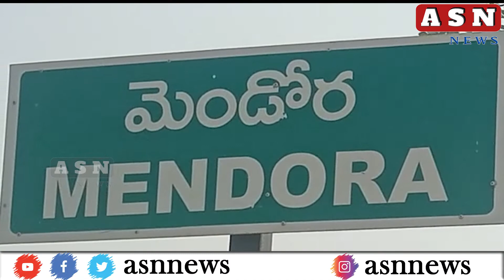కాంగ్రెస్ పార్టీ ఆధ్వర్యంలో కేసీఆర్ దిష్టిబొమ్మను దగ్ధం చేయడం జరిగింది || asnnews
కాంగ్రెస్ పార్టీ ఆధ్వర్యంలో కేసీఆర్ దిష్టిబొమ్మను దగ్ధం చేయడం జరిగింది

asn news is Telugu Live news which gives 24 Hours Live News covering politics news, sports news, entertainment news. Channel gives hourly news updates. This is our Telugu Live TV Live Streaming on YouTube which can be accessed from anywhere across the Globe. News Update, Telangana News, Andhra News and live updates about our politicians cm kcr cm jagan chandrababu naidu

asn news established its image as one of India's leading credible news channels, and is a preferred channel by an audience which favours high quality programming and news, rather than sensational infotainment.